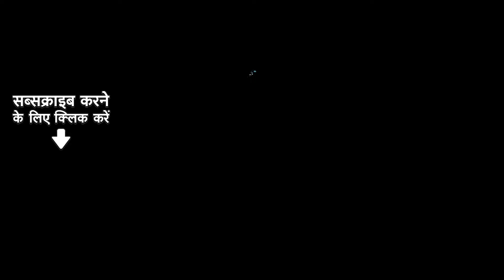शंकर जी को प्रसन्न करें इन गीतों के साथ | Bhola Gareeb Ke Din | Mast Barye Bhola | Dim Dim Damura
Timestamp:
00:00:00 - Start
00:06 - Bhola Gareeb Ke Din
04:24 - Mast Barye Bhola
10:28 - Dim Dim Damura

Credits :

🎶 Song Name: Bhola Gareeb Ke Din
🎙️ Artist: Sunil Chhaila Bihari
✍ Lyrics: Ramesh Singh Deepak

🎶 Song Name: Mast Barye Bhola
🎙️ Artist: Sitaram Singh
✍ Lyrics: Vijay Chauhan

🎶 Song Name: Dim Dim Damura
🎙️ Artist: Sitaram Singh
✍ Lyrics: Chandan Saini